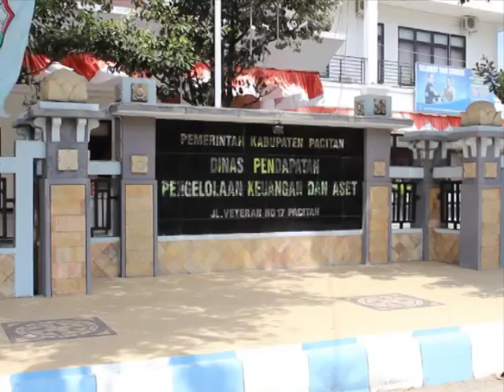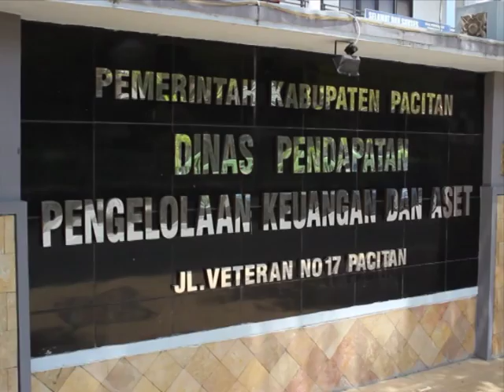PACITAN-SATKER ANGGARAN TERENDAH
SATKER ANGGARAN TERENDAH